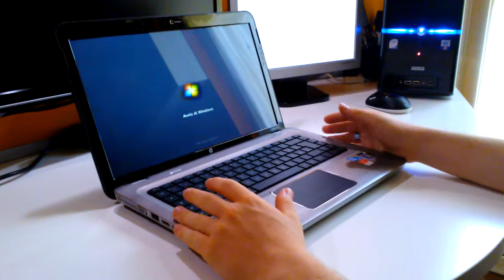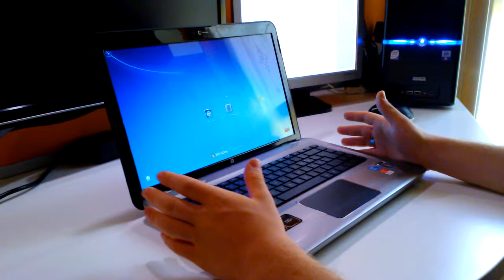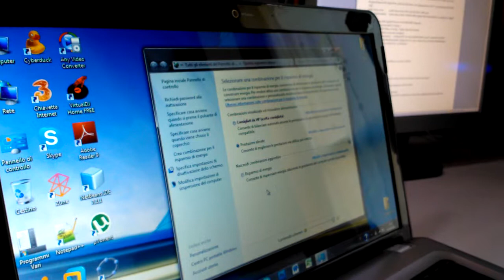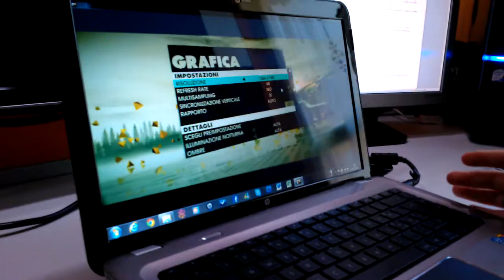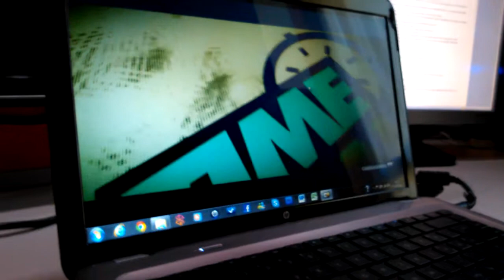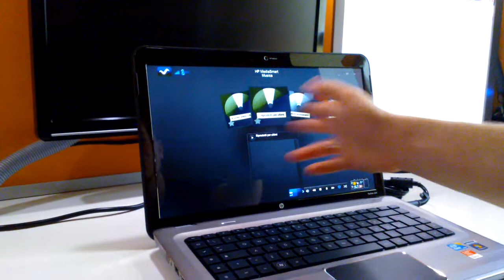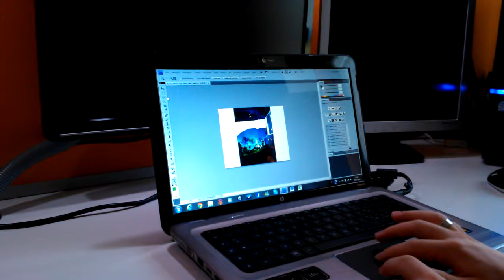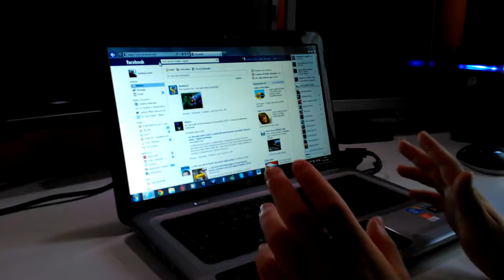Videoprova Mehand - HP dv6-3116sl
Sul banco di prova il notebook HP dv6-3116sl.
Messo sotto stress da giochi e programmi pesanti non da segni di cedimento...
Venite a scoprirlo!